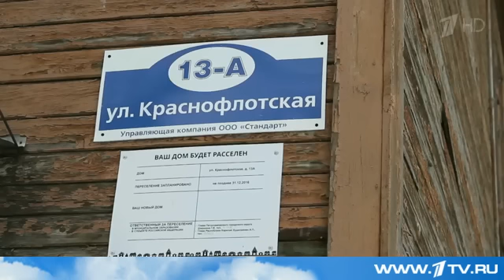Путин наказал непутевых управленцев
Владимир Путин подписал указ о досрочном прекращении полномочий губернатора Забайкальского края Константина Ильковского и объявил выговор главе другого региона - Карелии - Александру Худилайнену. Повод - почти нулевые итоги реализации программы расселения жителей из ветхих домов.

Кристина, кажется, завидует героям мультфильма, ведь ее дом никак не назовешь удобным. Из-под одеяла нос лучше не высовывать - холодно. В морозы вообще спали в одежде. Но пришла оттепель - и в доме прорвало канализацию. Очередная беда, к которым здесь давно привыкли.

"Холодной воды у нас с декабря месяца нет. А прорвало у нас воду вчера", - говорит Мария Пинчук.

У соседей - не лучше. Дом в карельском поселке Заозерье, в котором Кристина Жданович живет с маленьким сыном, строился еще в 54-м - как времянка. В 2012-м его, наконец, признали непригодным для жизни, но очередь на расселение так и не подошла.

"Мы были первые в очереди. Под расселение должны были быть какие-то постройки, мы должны были расселяться первыми. Но со сменой главы нашего района наша очередь слетела на 30 каких-то, а мы были первыми", - рассказывает Кристина Жданович.

Жители барака в Чите тоже давно в очереди. Аж с 2010-го. Перекрытия сгнили еще раньше. Здесь говорят - чиновники, видимо, ждут, пока крыша упадет людям на головы, и даже ничего не обещают.

"Из администрации представитель был. Он сказал, что у них нет финансов на переселение жильцов. Вот их ответ -  нет денег", - говорит Любовь Вдовина.

Ответ довольно странный, если учесть, что на программу по расселению аварийного жилья Забайкальский край в 2014-м получил 340 миллионов рублей, в прошлом году - еще 61. В Карелии и того больше: в 2014-м — 734 миллиона, годом позже — 244. А программу выполнили в Забайкалье на 13 процентов, а в Карелии — на 11. На совещании в прошлую среду у президента возник логичный вопрос к министру строительства.

"Ну, а куда деньги-то делись?" - спросил Владимир Путин.

"Пока они остаются в бюджетах субъектов Российской Федерации", - пояснил министр строительства и ЖКХ России Михаил Мень.

"А как они объясняют такое положение дел?" - спросил Владимир Путин.

"Тем, что не могут, по сути, администрировать эту программу, разводят руками, Владимир Владимирович. Два таких региона", - ответил Михаил Мень.

"Дмитрий Анатольевич, у меня к вам просьба, и к руководителю Администрации президента. Я вас прошу тогда проанализировать дополнительно, что там происходит, и представить предложения, в том числе, и кадрового порядка", - дал поручение президент.

"Хорошо", - сказал Дмитрий Медведев.

И вот спустя неделю кадровые решения глава государства принял.

★ Есть видео на YouTube? Хочешь зарабатывать на нем? Подключи свой канал к партнерке